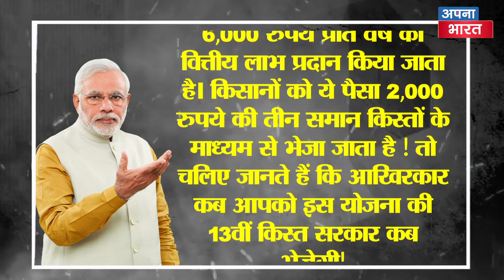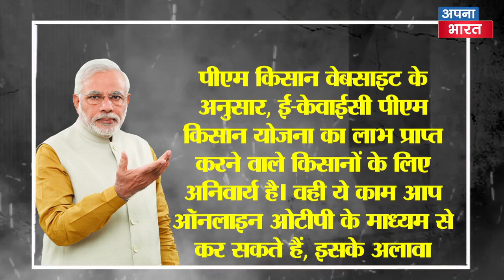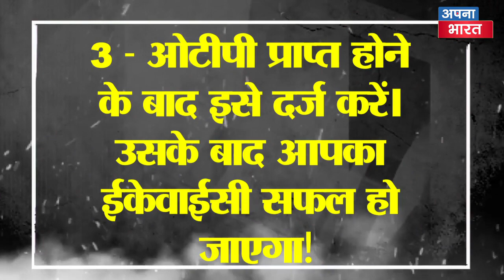Modi ने करोड़ों किसानों के लिए किया ऐलान! किसान निधि योजना की 13वी किस्त इस दिन आएगी! Apna Bharat